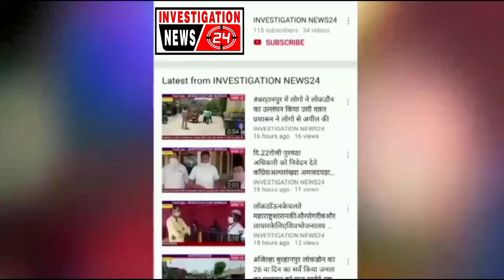जलगांव नेशनल हाइवे पर रिलायंस पेट्रोल पंप के सामने कार हादसा